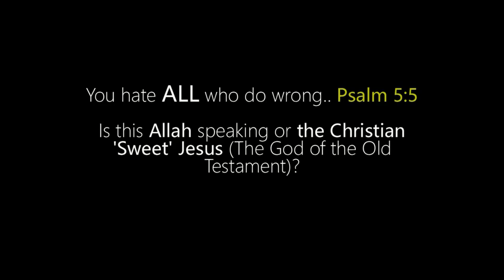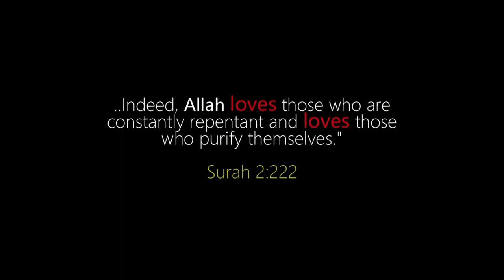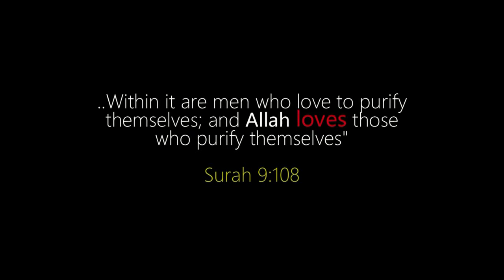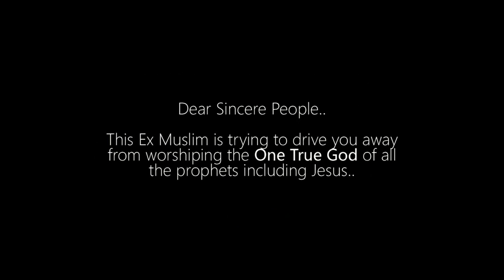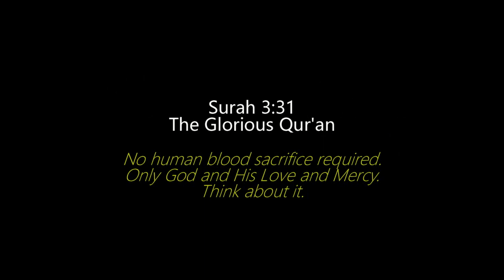Ex-Muslim Christian Hazem Farraj LIES about Islam to his Christian Audience!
@Hazem_F Bro you want to guide people to Christianity, show them what Christianity is, don't need to lie about Islam to prove your case. Do you have the Holy Spirit of Truth in you which will guide people to all Truth. Does the Holy Spirit lie?

Quran Recitation
Sheikh Abdullah al Matrood